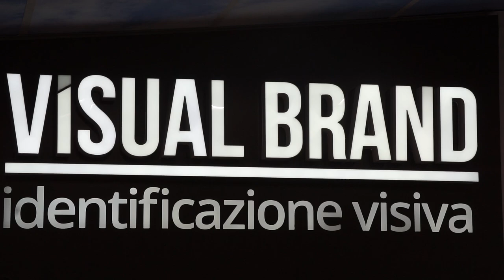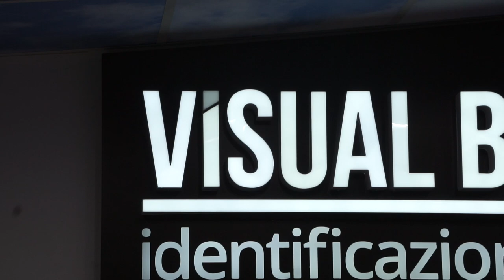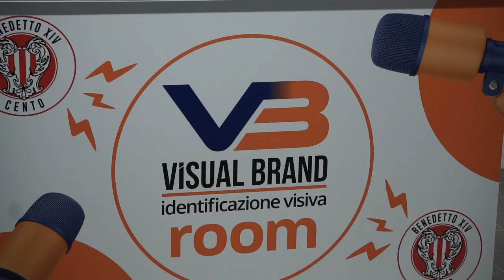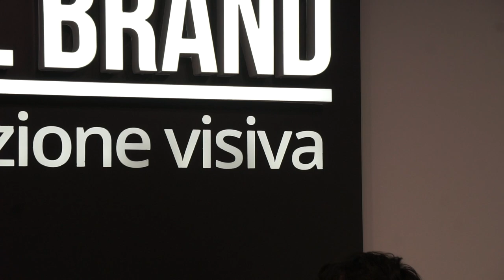FROM THE ARENA Ep.1: Subconscio (Offered by Visual Brand)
FROM THE ARENA è un podcast originale della Benedetto XIV Cento sponsorizzato da Visual Brand-identificazione visiva. Ospiti legati al mondo del basket e non ci raggiungono nella nostra Visual Brand Room per far conoscere sempre di più il mondo della Benedetto.

Ospite della prima puntata Subconscio, nostro ospite anche nel corso dell'half-time show Atmosf-HERA e curatore della prima playlist di questa stagione, inaugura FROM THE ARENA. Abbiamo parlato di musica e ciò che gli ruota intorno, ma anche di basket, tv e tanti altri argomenti.